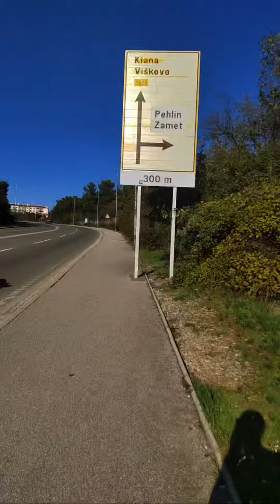walking vlog Croatia